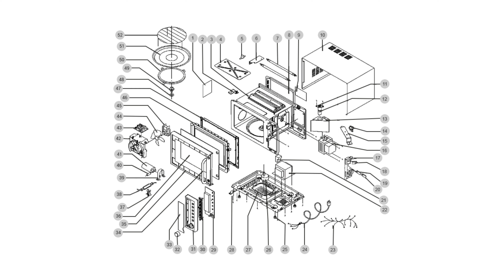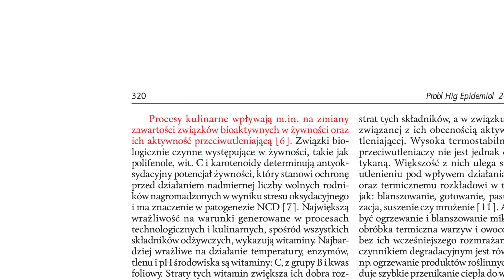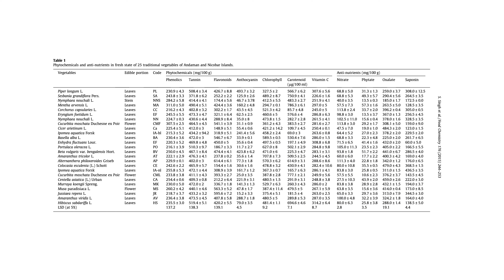Rakotwórcza mikrofalówka? 🤒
Czy jedzenie podgrzewane w mikrofalówce szkodzi? Czy możemy stać blisko tego urządzenia podczas jego działania? Jak podgrzewanie posiłków w mikrofalówce wpływa na ich wartości?
Zapraszamy na materiał  "Rakotwórcza mikrofalówka?" z którego dowiesz się czy spożywane jedzenie z tego urządzenia może Ci zaszkodzić...

Zapraszamy do obejrzenia filmu: Rakotwórcza mikrofalówka? 🤒

Wpadaj do nas!